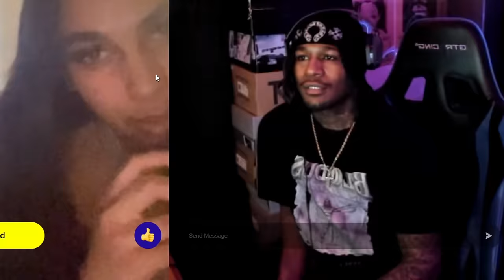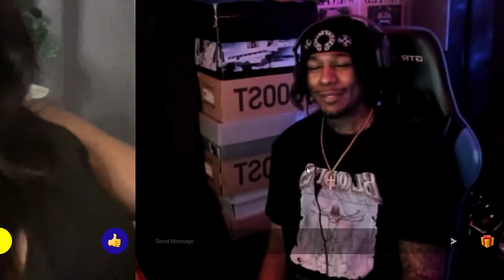RIZZING BADDIES AFTER DARK 😈 (MONKEY APP)